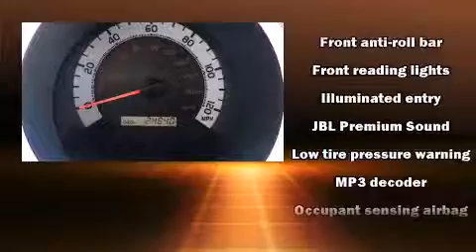2013 Toyota Tacoma Base in Avondale, AZ 85323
Avondale Toyota Scion

The 2013 Toyota Tacoma. This 4 door, 5 passenger truck still has less than 25,000 miles! Under the hood you'll find a 6 cylinder engine with more than 230 horsepower, providing a spirited, yet composed ride and drive. Four wheel drive allows you to go places you've only imagined. Toyota prioritized comfort and style by including: 1-touch window functionality, a tachometer, a rear step bumper, front bucket seats, tilt and telescoping steering wheel, an overhead console, and power windows. Premium sound drives 7 speakers, providing you and your passengers a sensational audio experience. Toyota ensures the safety and security of its passengers with equipment such as: head curtain airbags, front SIDE impact airbags, traction control, brake assist, anti-whiplash front head restraints, ignition disabling, and ABS brakes. Various mechanical systems are monitored by electronic stability control, keeping you on your intended path. This vehicle has achieved Certified Pre-Owned status, by passing Toyota's comprehensive certification process. Our sales staff will help you find the vehicle that you've been searching for. We'd be happy to answer any questions that you may have. Please don't hesitate to give us a call.